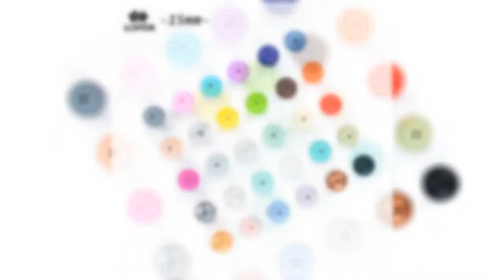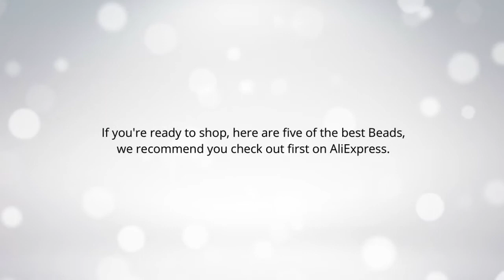Top 5 Best Beads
I put links to each Beads at Aliexpress page in the description, So you can check out the other at Aliexpress.

1.ATHENAIE Murano Glass 925 Silver Core Hawaiian Maui Floral Lei Charm Bead Fit Pandora Bracelet and Necklace Fashion DIY Jewelry

2.100pieces/lot Silicone Beads Baby Teething Beads 15mm Safe Food Grade Nursing Chewing Round Silicone Beads

3.100pieces/lot 12MM Round Shape Silicone Teething Beads For DIY Nursing Necklace Food Grade Chew Beads

4.Silver 925 horseshoe CZ Charms diy Mom and son hand in hand Beads Fit Original pandora Bracelet pendant Jewelry making gifts

5.Let's Make 12-20mm Round Natural Wooden Beads - Unfinished 200 Pieces Baby Teether Wooden Teething